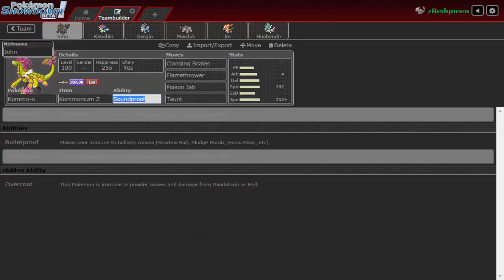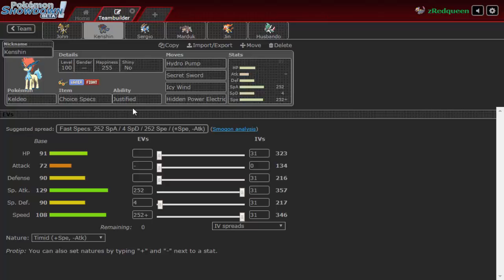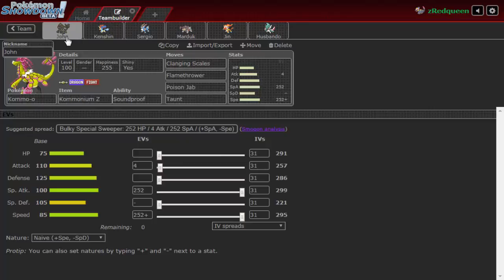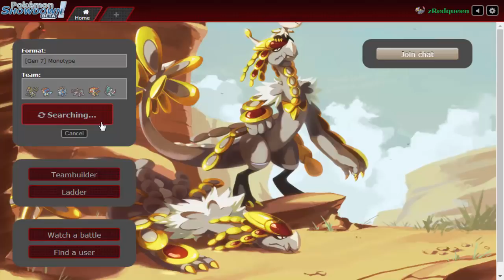Pokémon Monotype #39 "Rei dos Flinchs"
Fala Galera, Á serie MONOTYPE voltou e hoje estaremos jogando com o monotype Fightning.

Banner novo do Canal feito pela Clef, Visite a Clef Store